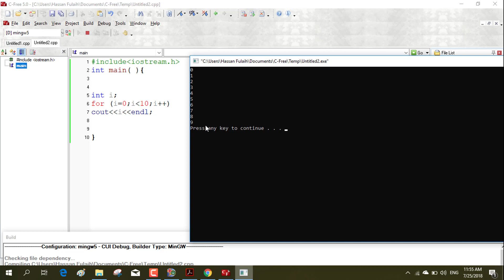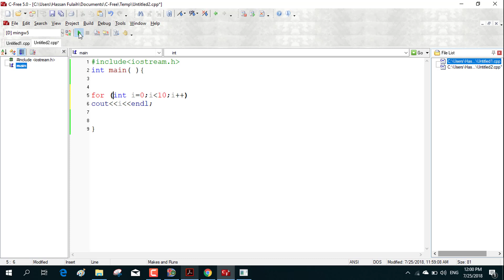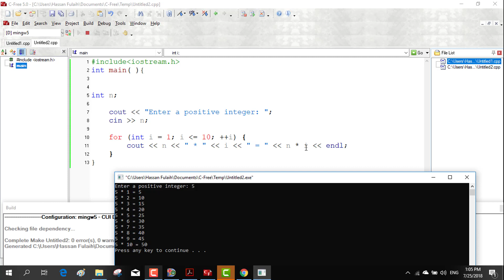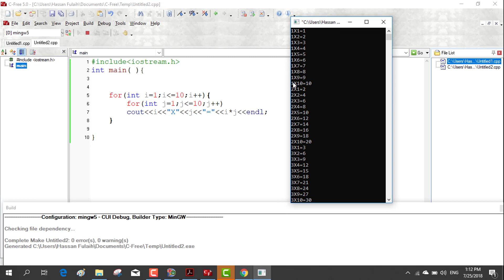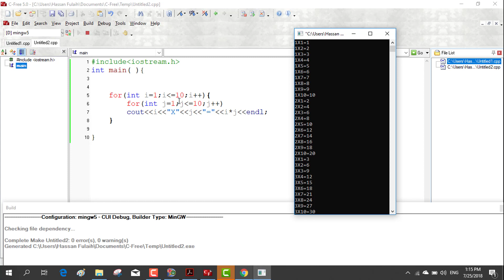for, nested for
11: هذا الفيديو من ضمن دورة ++c المختصرة  لتعلم البرمجة ، هذه الدورة في المستوى الاول من هذه اللغة حيث نتعلم ال stractural programming (من الصفر الى faction &array)